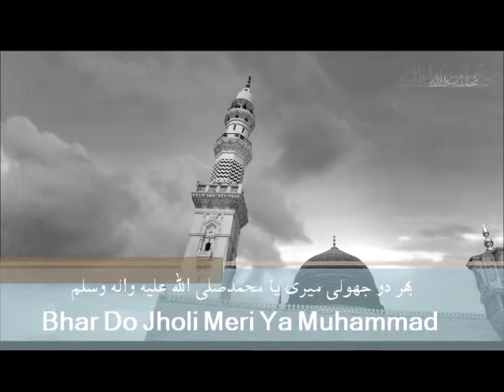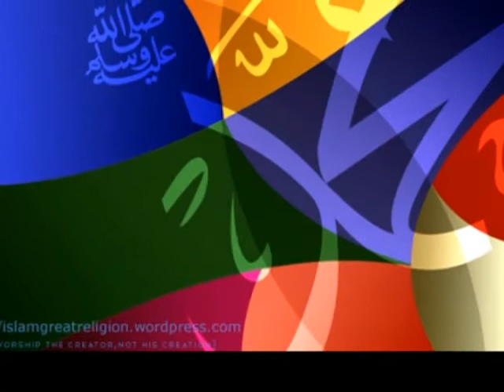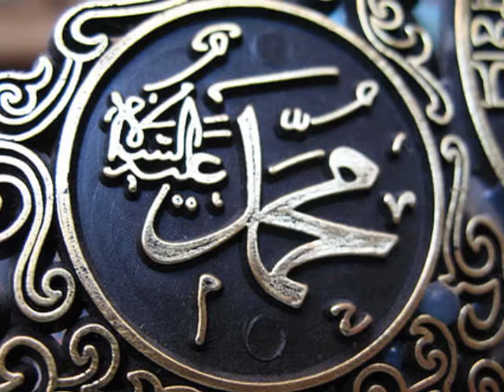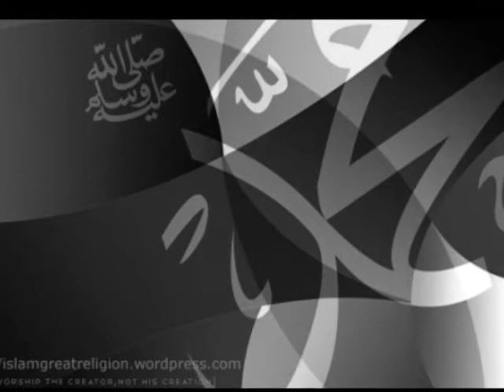بھر دو جھولی میری یا محمد لوٹ کر میں نہ جاوں گا خالی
Bhar Do Jholi Meri Ya Muhammad
Sabri Brothers
صابری برادران